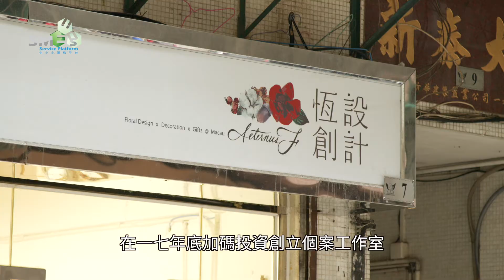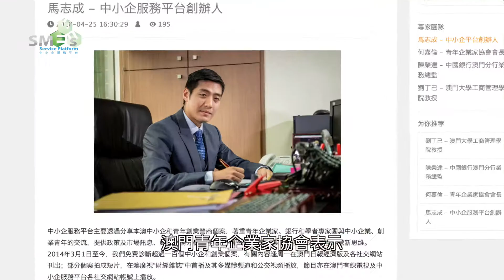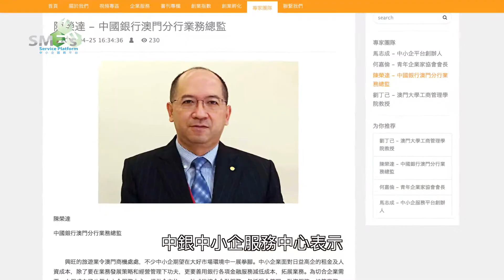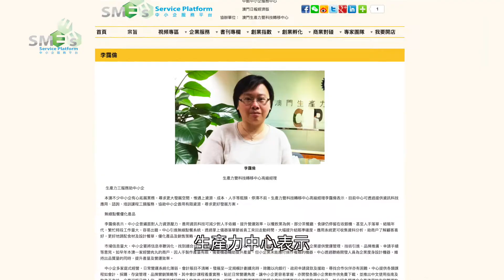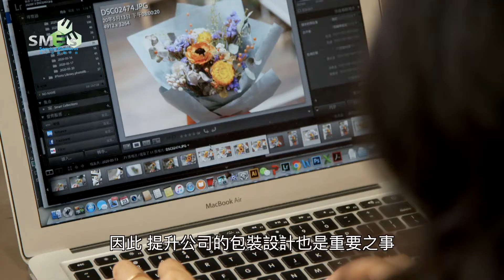【企業診斷】乾燥花店主打商務禮品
鮮花易凋謝，近年興起乾燥花可延續花之美。有本地年輕人因自小鍾情於花香，畢業後從事與鮮花有關的工作。一四年，租借約一百呎的樓上舖開設工作室，投資逾五位數，漸見成績，在一七年底加碼投資創立乾燥花店“Aeternus F 恆創設計”，主打乾燥花製作的禮品及商務精品等